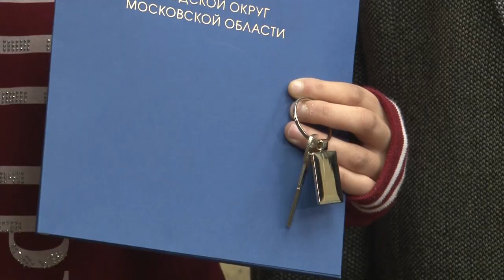Ключи от новой жизни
Еще четверо детей-сирот Одинцовского городского округа получили ключи от однокомнатных квартир.